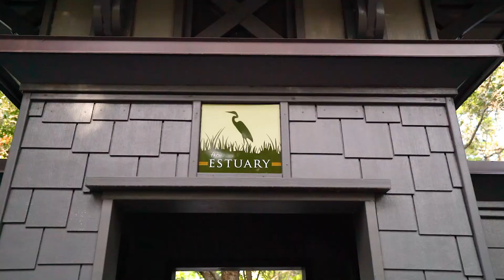223 Nicole Forest | The Estuary, Santa Rosa Beach